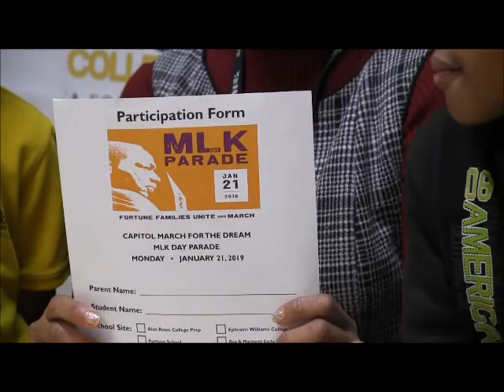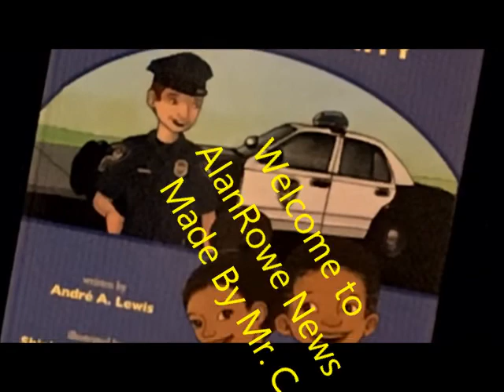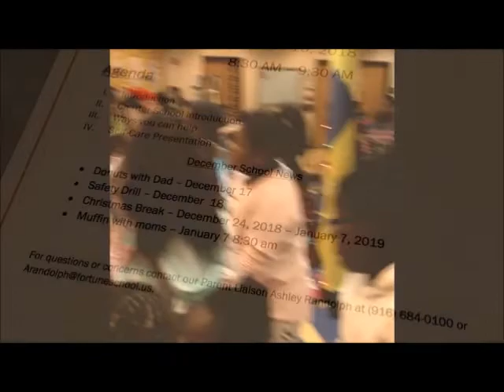Alan Rowe News 30th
We are accepting applications for the fall 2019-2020